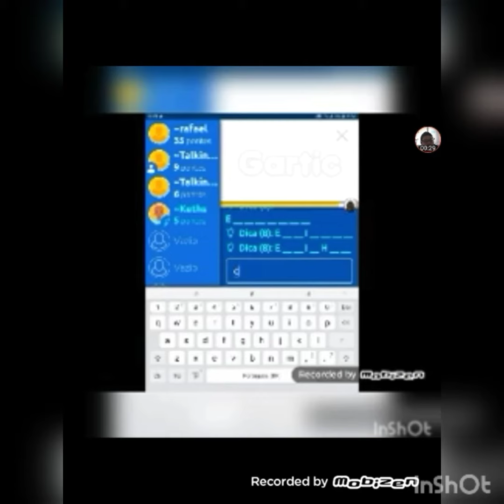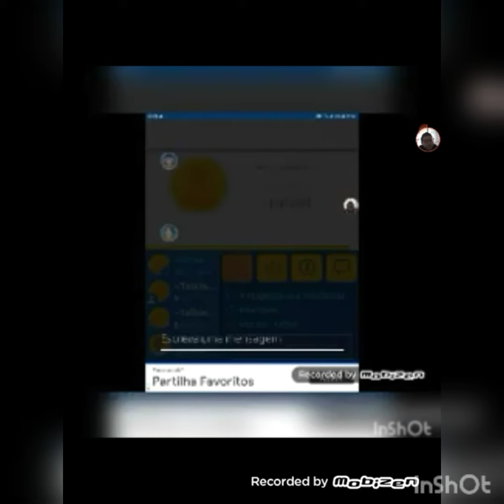Trailer My Talking Tom and Friends